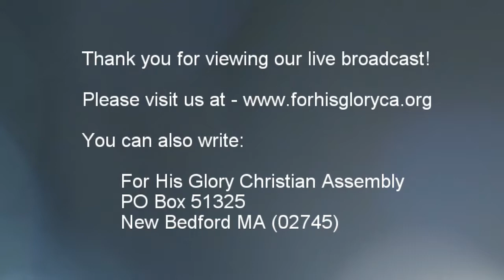2018 3 Bible Study 3 28 2018 Interpreting The Scriptures pt 18 Dr Robert Langevin